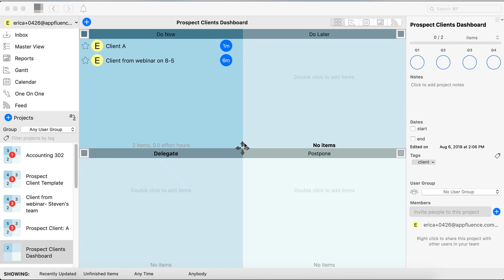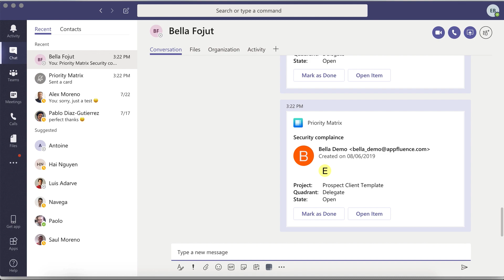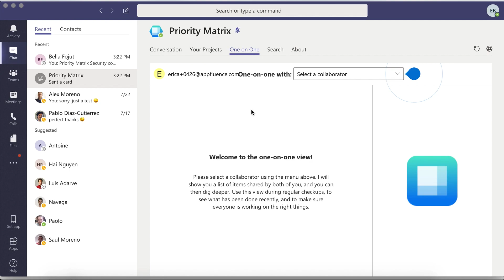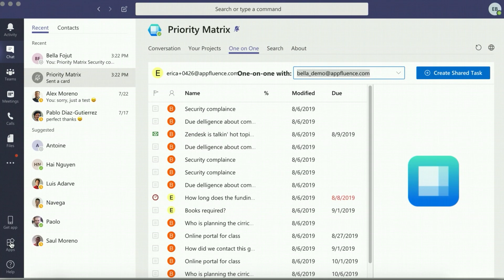Microsoft Teams Project Management with Priority Matrix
Accelerate Microsoft Teams with Priority Matrix.

Priority Matrix helps teams prioritize better and truly focus on high-impact tasks. Through deep integrations with Office 365 favorites including Microsoft Teams, Outlook, and Graph, Priority Matrix helps users handle important Outlook emails, manage complex projects, conduct efficient Teams conversations, all while reducing context switching.